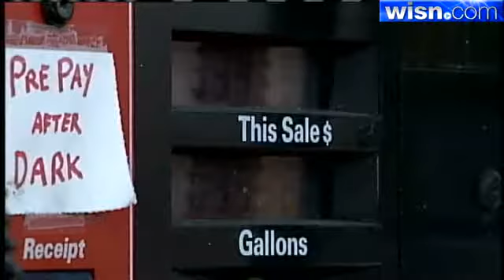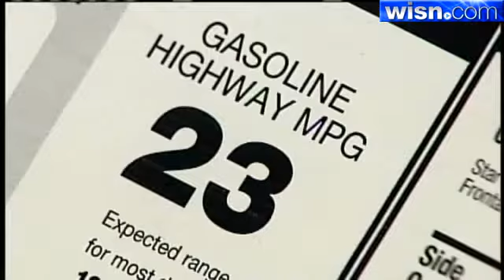Mideast Unrest Fuels Gas Price Jump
Gas prices have jumped up more than 12 cents in one week.